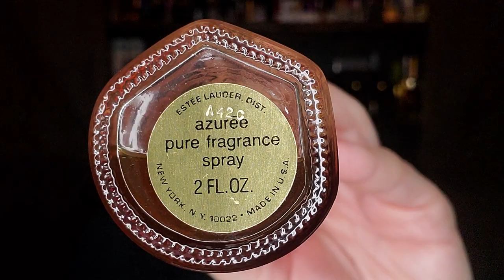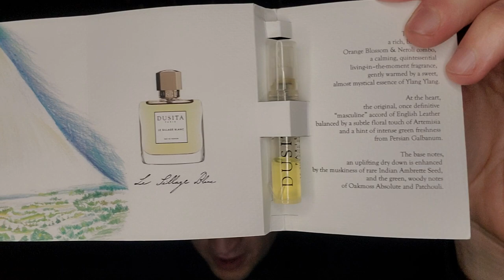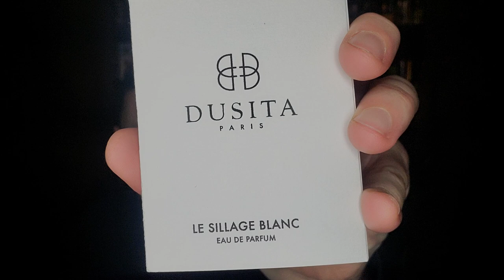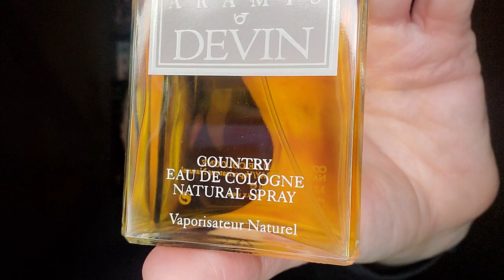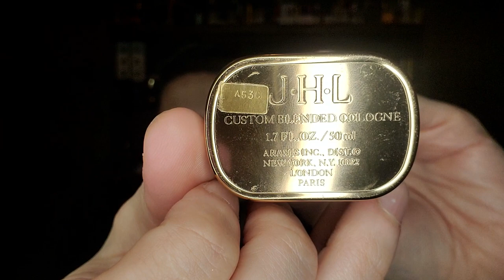Bernard Chant Perfumers Portfolio Episode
This is my long overdue Perfumers Portfolio Episode on the great Bernard Chant.

SOTD: Guerlain Santal Royal
Parfums Grès Cabochard (1959)
Aramis Aramis (1964)
Estēe Lauder Azurēe (1969)
Aramis 900 Herbal Cologne Spray (1973)
Aramis Devin Country Eau De Cologne (1977)
Aramis J•H•L (1982)